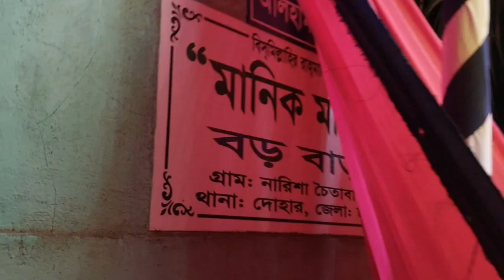নানা শশুড় বাড়ি গেলাম,বিয়ে দাওয়াত খেতে। মামা শশুড়ের হলুদের অনুষ্ঠান।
আসসালামু আলাইকুম,